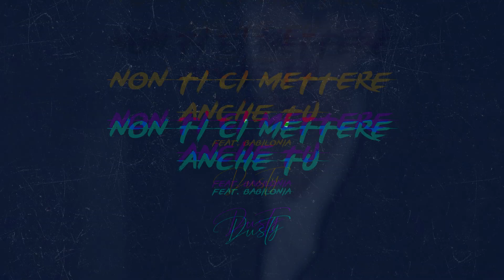CANZONE ROMELU LUKAKU ALL'INTER ⚽ [ Parodia Fabio Rovazzi - Senza Pensieri ]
🎸 NON TI CI METTERE ANCHE TU è online su tutte le piattaforme digitali
(su altre piattaforme basta cercare "Non ti ci mettere anche tu")

Ps: scusatemi per la qualità del mix, del master e della durata, ma essendo un periodo estivo c’è stato poco tempo a disposizione.